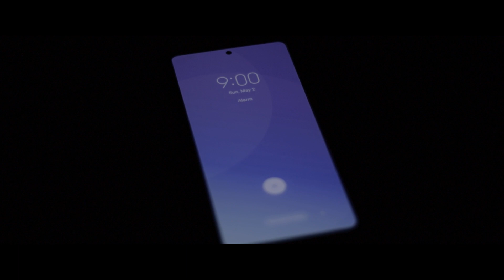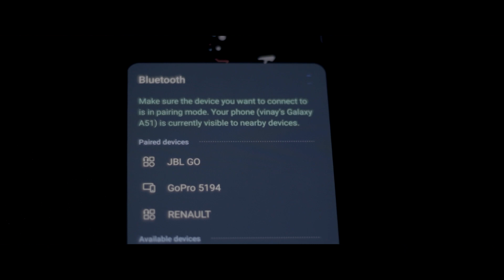Lockdown - Nikon D3300 Cinematic Video | 2021 | Short Film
V       R         S
       I    &    U       need to stay home to  break the VIRUS